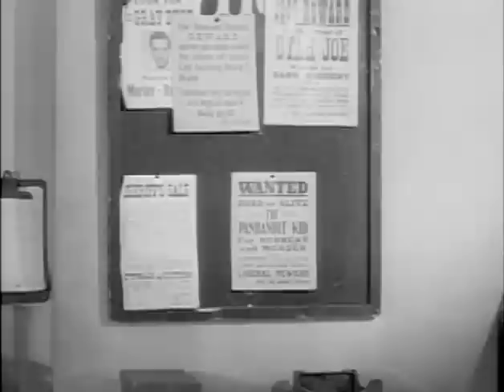The Range Rider THE CHASE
In the grand tradition of The Lone Ranger, this classic TV Western stars Jock Mahoney in the title role and Dick Jones as his youthful partner.

THE CHASE: Dick West poses as an infamous outlaw to infiltrate a gang of outlaws, not realizing the gang's leader, a beautiful girl, has already met him.